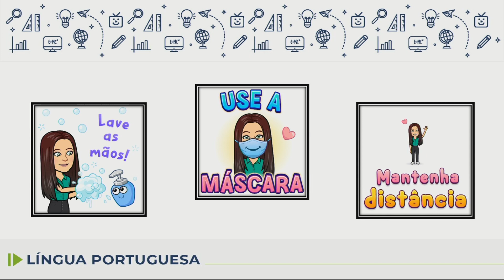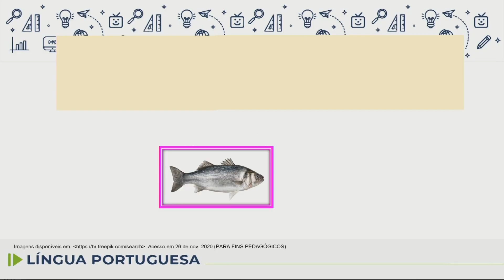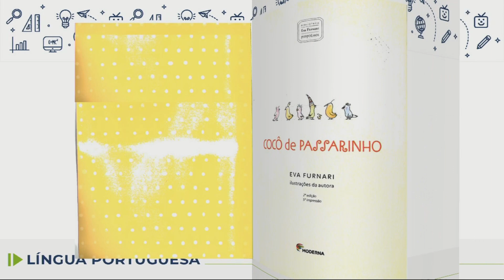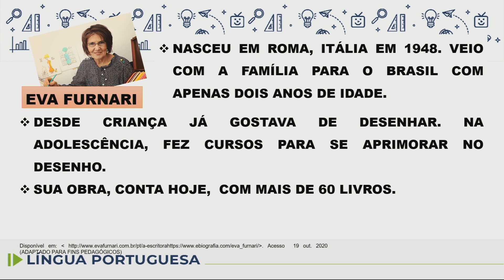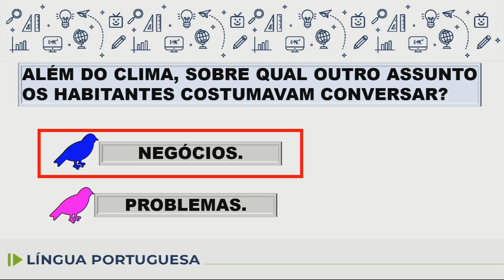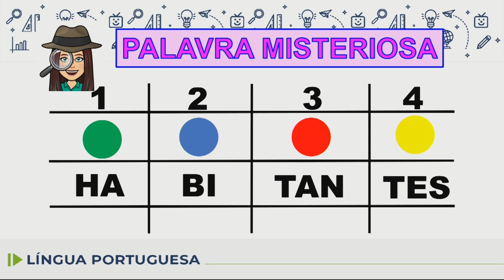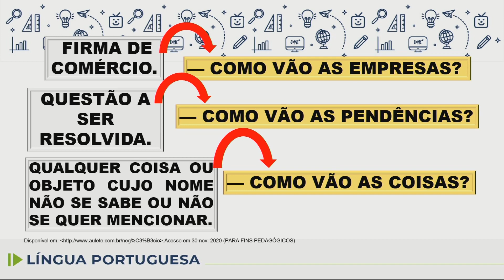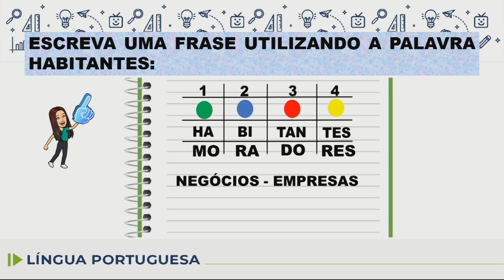Língua Portuguesa - 3.º ano - aula 03 - 26/02 e 05/03